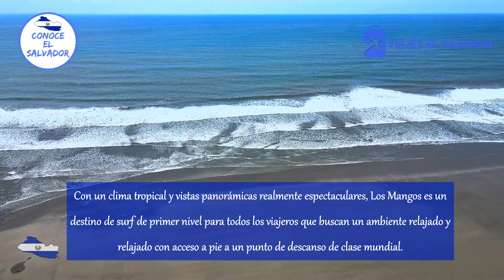(HOTEL LOS MANGOS) HOTEL EN LA PLAYA LAS FLORES (PLAYA EL CUCO) CONOCE EL SALVADOR | PUNTA MANGO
VIAJES EL SALVADOR | CONOCE EL SALVADOR

VIDEO:  HOTEL LOS MANGOS | Playa los mangos (2.007,49 km)
91646 Jucuarán, El Salvador

Ubicado a 3 horas al este del Aeropuerto Internacional Comalapa de El Salvador en el municipio de El Cuco, el alojamiento de nueva construcción con el nombre apropiado, Hotel Los Mangos, está ubicado en el acantilado con vista directa a las perfectas olas en Punta Mango.

Con un clima tropical y vistas panorámicas realmente espectaculares, Los Mangos es un destino de surf de primer nivel para todos los viajeros que buscan un ambiente relajado y relajado con acceso a pie a un punto de descanso de clase mundial.

Con vista a las olas en Punta Mango, el Hotel Los Mangos consta de 6 habitaciones en total, un restaurante, una piscina infinita y un solárium, así como un estante para tablas de surf, duchas de agua caliente y un área de masajes cubierta.

Mientras disfruta del marisco fresco y una bebida fría, no puede evitar mirar las impecables olas en Punta Mango Point. Ya sea que se esté relajando en el restaurante después de una sesión de surf o descansando en la piscina para mantenerse fresco, las vistas desde lo alto del acantilado le brindan la oportunidad de monitorear constantemente las condiciones de la alineación y elegir los mejores momentos para surfear Punta Mango según su propio horario. .

Hay 4 habitaciones con vista al mar con dos camas dobles y un futón para 3 adultos o 2 adultos y 2 niños. Una habitación con vista al jardín tiene 3 camas matrimoniales y un futón para alojar a 4 adultos o 2 adultos y 3 niños, mientras que la otra habitación con vista al jardín tiene 1 cama Queen y un futón para 2 adultos o 2 adultos y 1 niño.

Todas las habitaciones tienen A / C, baño privado y TV LED de 32 ”con señal satelital. Hotel Los Mangos también ofrece servicios de masajes, transporte terrestre a otros lugares de surf en el área, además de viajes de pesca y viajes de surf en bote dependiendo de las condiciones del océano en el embarcadero de Las Flores.

COMO LLEGAR A EL HOTEL:

San Salvador:
Siga las señales hacia La Libertad. En El Puerto de La gire a la izquierda hacia Aeropuerto (Este) Freedom. Después del aeropuerto, siga las señales de 'Playas Este / Zacatecoluca' pasando Zacatecoluca. Moviéndome desde Zacatecoluca seguir las señales hacia Usulután, pasaré por el pueblo de Usulután y seguiré recto, luego continúe por la vía de la Costa, aproximadamente 30 min después del viaje llegará a un círculo, llamado 'Delirio' con un cartel que dice girar a la derecha 'El Cuco'. Continúe por esta vía hasta el pueblo de El Cuco. Gire a la derecha (oeste) y conduzca cuesta arriba 10 km hasta llegar a la Playa Los Mangos, allí encontrará el Hotel Los Mangos a su izquierda.

Aeropuerto:
A 2 km del aeropuerto encontrará las señales 'Beaches East / Zacatecoluca', gire a la derecha siguiendo esta señal. Pasando de Zacatecoluca siga las señales hacia Usulután, pasará por el pueblo de Usulután y seguirá recto, luego continuará por la vía de la Costa, aproximadamente 30 min después de llegar a una rotonda denominada 'Delirio' con un intermitente que dice 'El Cuco' a la derecha. Continúe por esta vía hasta el pueblo de El Cuco. Gire a la derecha (oeste) y conduzca cuesta arriba 10 km hasta llegar a la Playa Los Mangos, allí encontrará el Hotel Los Mangos a su izquierda.

San Miguel:
Pasado el MalMetrocentro de compras siga las señales 'El Cuco' girando a la derecha, luego continúe por la carretera por unos 25 min hasta llegar a un círculo, llamado 'Delirio' Continúe recto aproximadamente 20 min Rave encuentre el Cuco. Gire a la derecha (oeste) y conduzca cuesta arriba 10 km hasta la Playa Los Mangos, allí encontrará el Hotel Los Mangos a su izquierda.

“El lugar increíble, desde las instalaciones hasta la comida. Las habitaciones están bien equipadas y muy limpias. La piscina muy bonita, también muy limpia.”

Viajes El Savador entiende que cada viaje es un recuerdo inmemorable en nuestras vidas, deseamos dejar esa huella impregnada y ser la mejor opción para todo viajero.

Contamos con el respaldo de nuestra experiencia, proveedora de aliados estratégicos comerciales alrededor del Nuestro Pais El Salvador, lo que nos permite garantizar un servicio completo en cuanto a:

Boletos Aéreos
Reservas de Hoteles

Puede hacer sus reservaciones de Vuelos, Hotels y Renta De Autos atraves de nuestra paigina.

EL SALVADOR LE ESPERA!